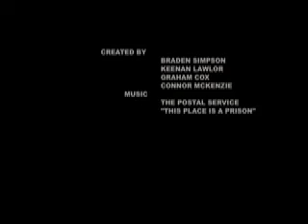Alpha Force United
we couldn't think of an idea for a movie, so i said "hey, lets do this." so we did. i cut it up and edited it, but i couldn't find a song that would fit with the images. so i decided to try to change the mood from happy and colorful to sad and dark. i think the music did end up fitting with it.